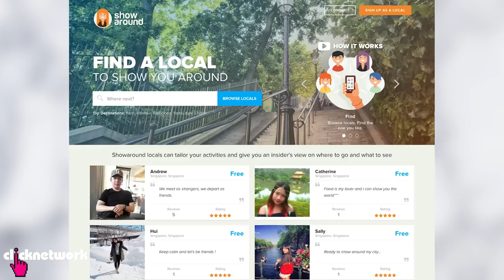Unconventional Experience For The Bored Foodie - Rozz Recommends: EP12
If you’re tired of the usual food scene, join Rozz as she explores a different side of Singapore at an unconventional cooking class set in a modern day kampong.